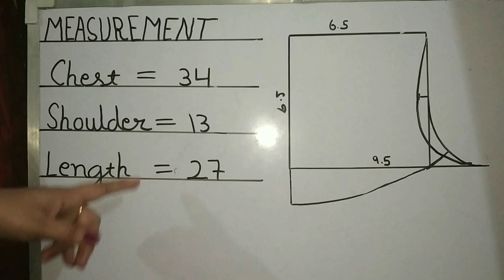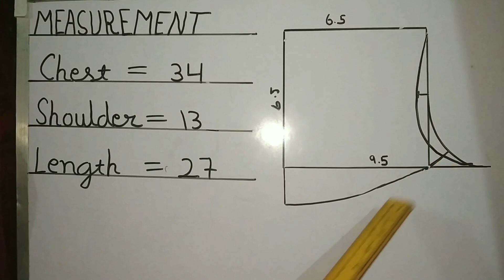Yoke Top design cutting stitching // Yoke top pattern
Hi friends, welcome to "LOVELY CREATION " Hope you guys enjoyed my video and learnt from it.

Also watch.

kurti#Yoketoppattern#designertopforgirls#topyokeremoval#yoketopattern